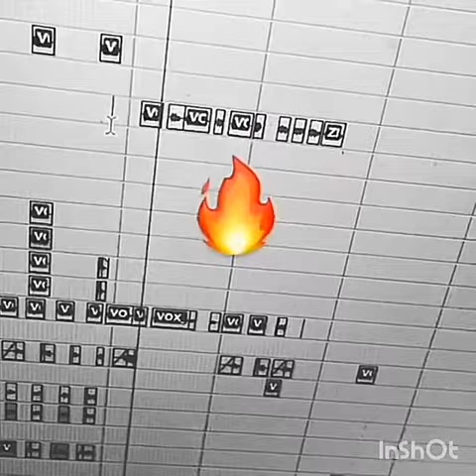Zion y lennox ft justin Quiles 2017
Dimeloflow 2017